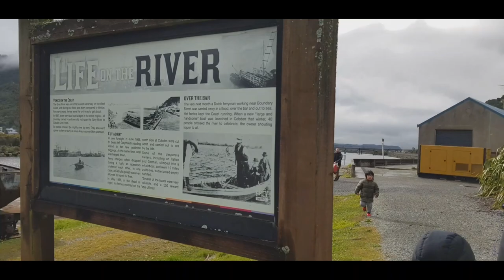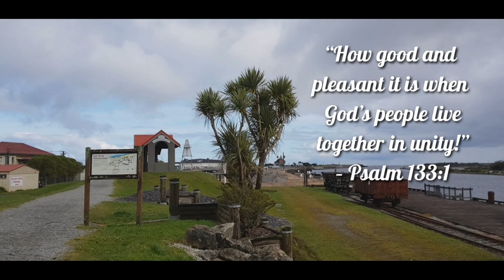HAPPY WEEKEND! | GREYMOUTH RIVER FISHING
Hello everyone! Today we are going out with our friends. The dads decided to go fishing at the river and the moms play with the kids. In this video I will show you the beautiful view of Greymouth river.

Credits